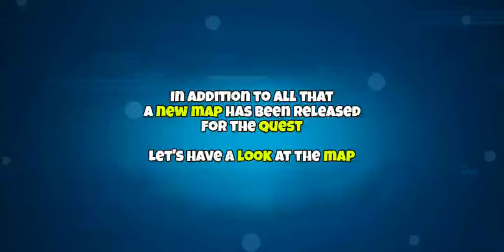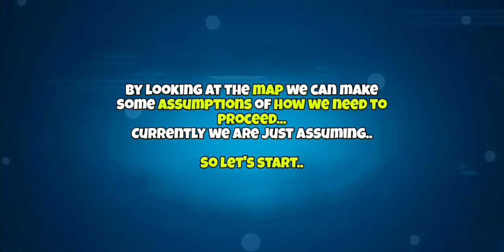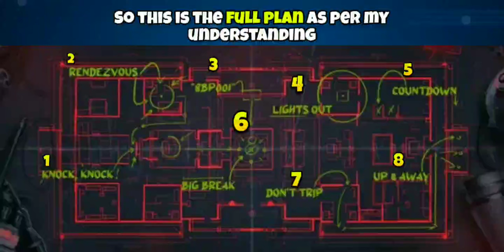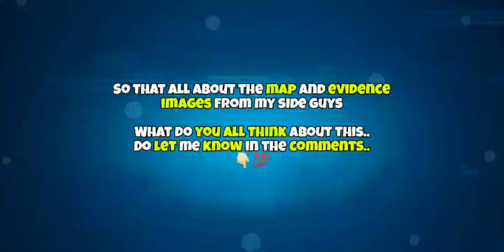HEIST GATEWAY MAP EXPLAINED WITH EVIDENCE IMAGES IN 8 BALL POOL 💓 HEIST GATEWAY QUEST 💗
Heist Gateway quest is coming in 8 ball pool
Its bringing a brand new Heist Gateway Map..
In this video I will show you the exclusive map of the upcoming event in 8 ball pool - Heist gateway quest

Knock Knock
Rendezvous
8bp001
Lights Out
Countdown
Big Break
Don't Trip
Up and Away

Top 3 working golden breaks 👇🏻👇🏻👇🏻

8 Ball Pool is THE pool game for pro pool players and billiards experts. Accept no substitute: if you’re looking for the best free multiplayer game on your mobile, 8 Ball Pool by Miniclip is the #1 pool game loved by millions of users !